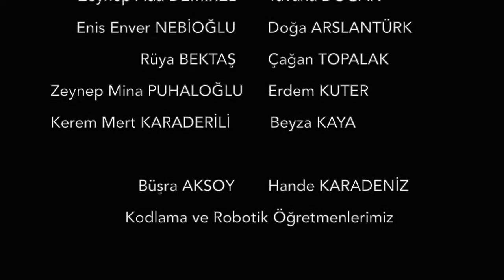Okul Müdürümüz ile Harry Potter Hakkında Söyleşi